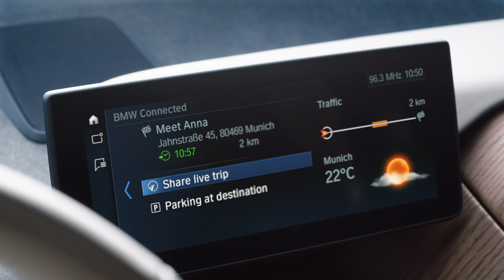BMW i | Connectiviteit in de BMW i3 (BMW.nl)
Niets missen als u onderweg bent. Altijd up-to-date blijven. Dat is precies wat de BMW i3 biedt met talrijke digitale diensten en bestuurderassistentiesystemen. Geen wonder, want binnen zijn segment is hij nog altijd de auto met de beste verbindingen. En daarmee staat hij als geen ander voor ontspannen mobiliteit, comfort en veiligheid.